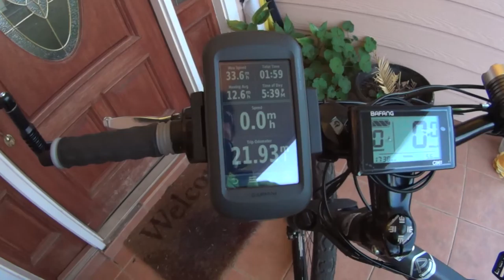The End of the Ride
Checking out the GPS at the end of the ride.  Just a hair under 22 miles.  Pure EBiking fun.